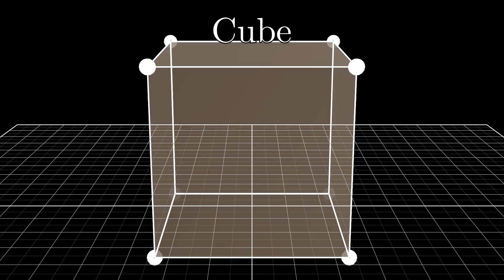Cube (Platonic solid).